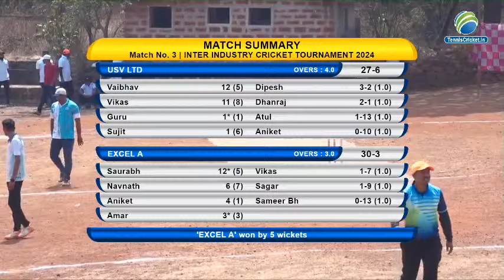EXCEL A VS USV LTD ( INTER INDUSTRY CRICKET TOURNAMENT 2024 ) DAY-1